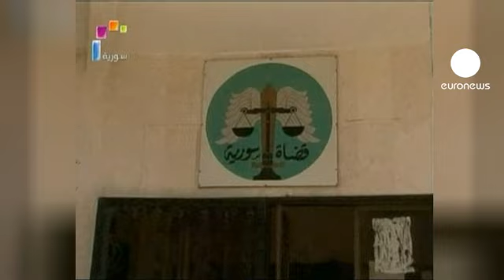Bachar exorta refugiados a regressar a casa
O presidente sírio chama os refugiados para que regressem a casa e promete segurança.

O êxodo rumo à Turquia de mais de oito mil sírios obrigou o governo turco a ter de encarar seriamente o problema enquanto a repressão militar e os massacres continuam no norte da Síria, berço da rebelião.

Este refugiado explica que tiveram de fugir porque foram atacdos pelos militares que expulsaram as pessoas das suas casas e dispararam contra elas.